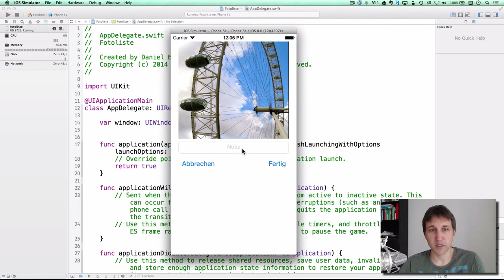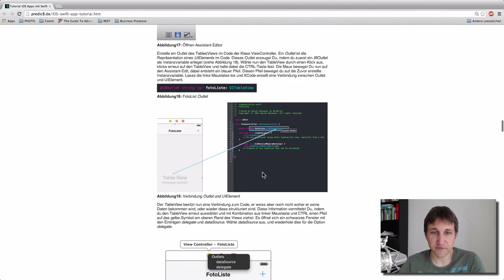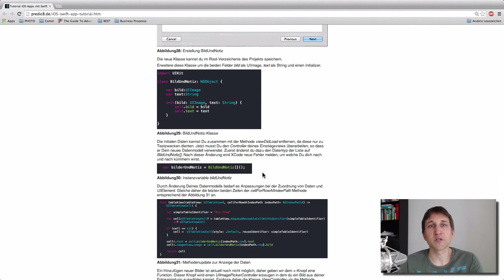iOS Apps mit Swift Tutorial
Im Video wird ein Tutorial für die iOS App Erstellung mit Apples neuer Programmiersprache Swift vorgestellt. Das Tuturial findest Du unter:

Im Tutorial wird eine kleine App in Form einer FotoListe erstellt. Für die App wir der TableView und der Imagepicker verwendet. Du erfährst Schritt für Schritt, wie Du ein iOS App Projekt anlegst, mit dem Storyboard die Oberfläche gestaltest und die notwendige Funktionalität mit Swift realisierst.
Für das Tutorial benötigst Du etwa 30 Minuten und benötigst keine Swift oder XCode Kenntnisse.